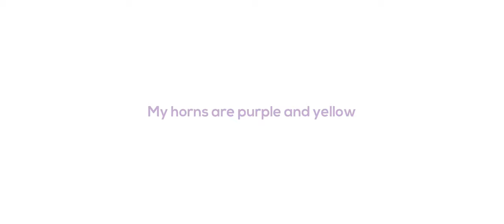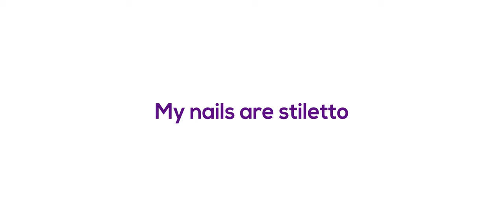Sporx The Angel Dragon - Ref Sheet Video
Mako - Beam (Dannic Mix) of remake composing music by Martin Kay

I know, this is free trades or commissions! XD